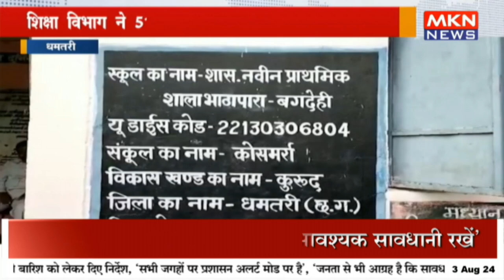शिक्षा विभाग ने 51 शिक्षकों का एक दिन का काटा वेतन